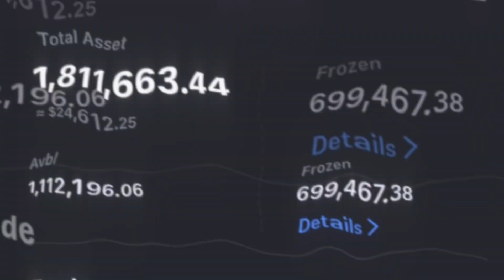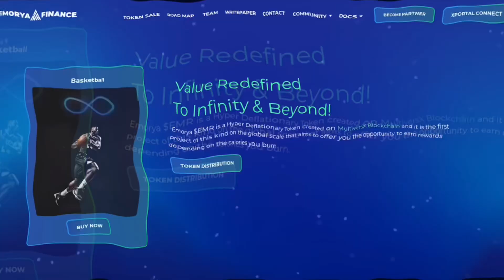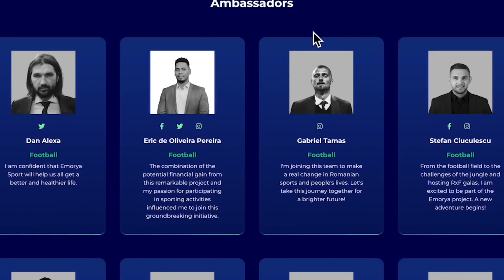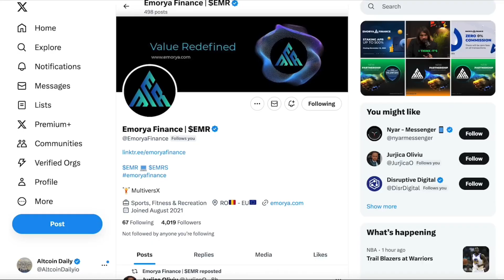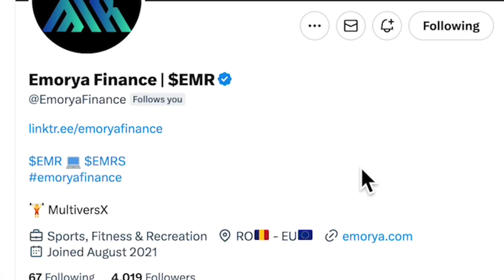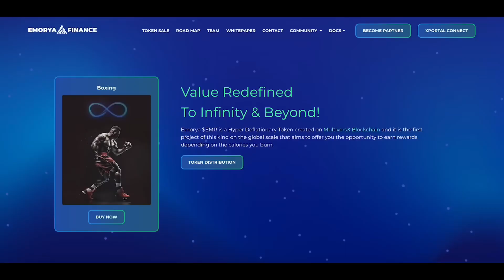Investesc $20.000 | Pont de Marți în Crypto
📊Te așteptăm în platforma educațională GRECU CAPITAL (educație, investiții, trading, business). Vezi detalii mai jos pe site-ul nostru!

💰Înregistrează-te ACUM pe BingX și primești instant 100$ folosind link-ul meu (locuri limitate)

🔥Fă-ți cont pe PRIMEXBT pentru trading-ul pe FUTURES și ai bonus 500$ în primele 24h